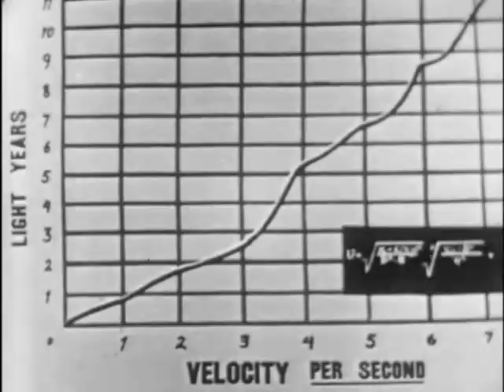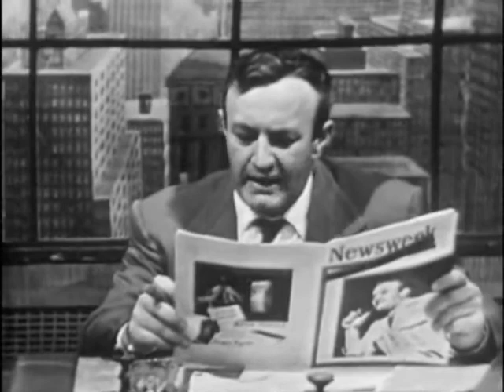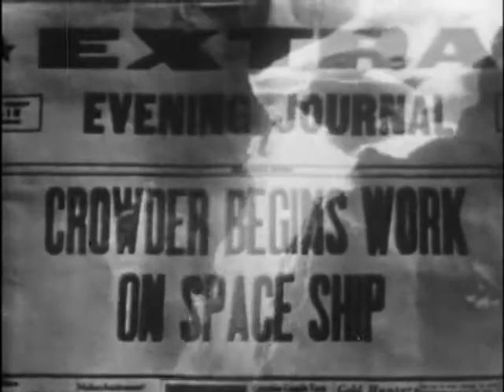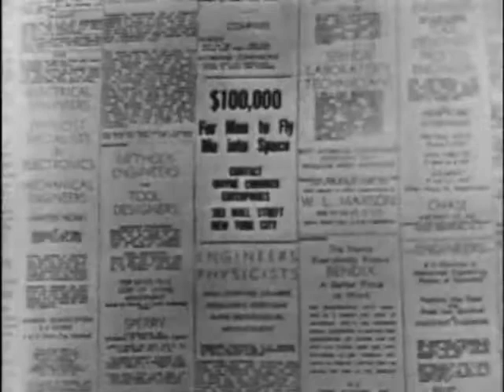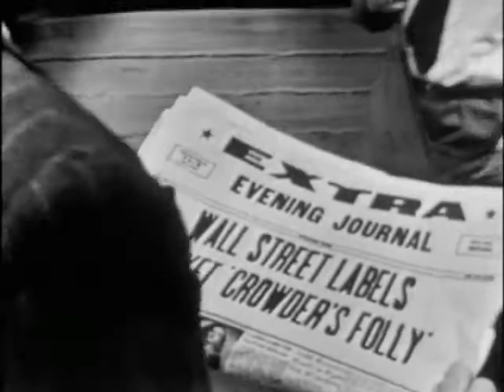Test Flight (1951 - 1953) "Tales of Tomorrow" science fiction series